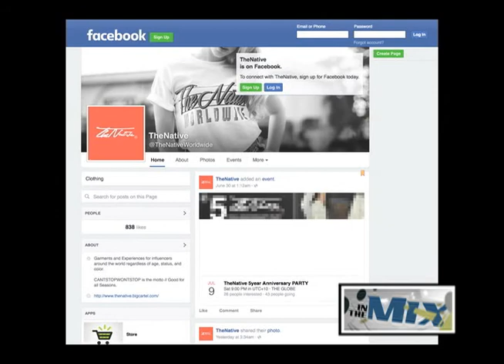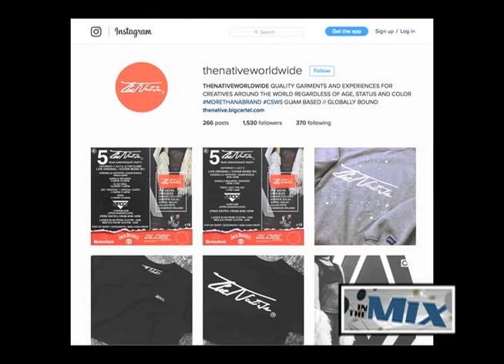The Native: custom clothes that inspire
"Can't Stop, Won't Stop" has been the embodiment of local brand The Native. Jerred Pastones, owner and creator, has been working non-stop since we first featured him on In The Mix back in August 2012. His mission: to create unique and fully custom garments that suit inspired individuals, dreamers and achievers across the globe.